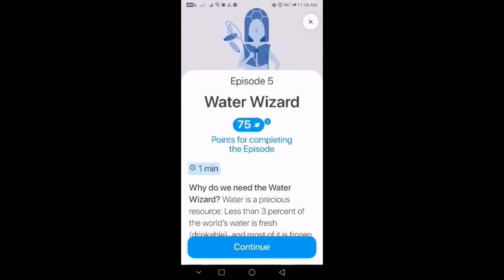Everyone Joins the Battle (Climate Action Heroes)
Yes, I read AWorld for class...

I own the pictures, because I made it, BUT NOT the characters.

Not the background music though... that's from YouTube!